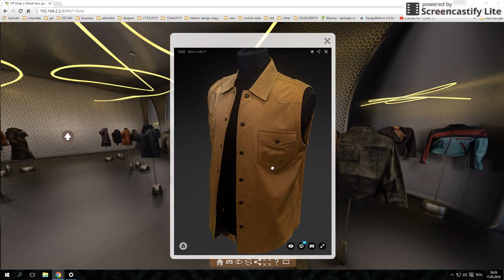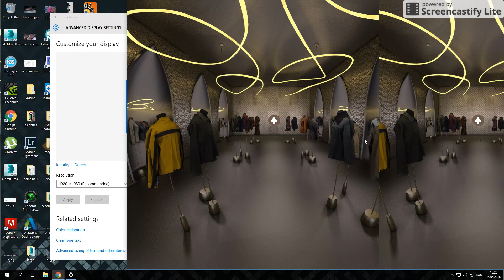VR shop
Fist mockup and final functional VR shop